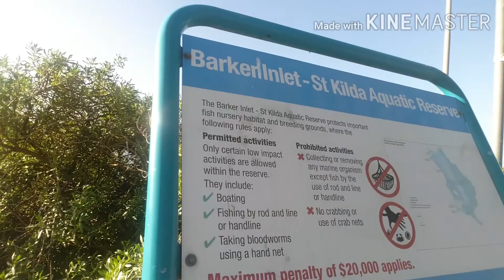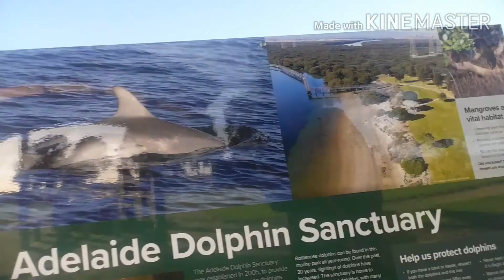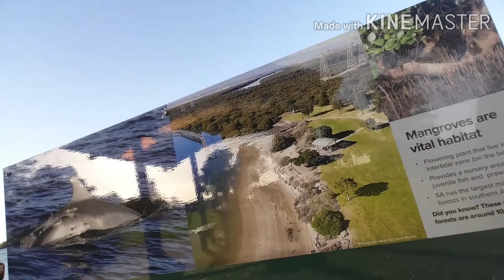Family Day out | Dolphin Sanctuary | Port Adelaide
Nice day in Winter. Sunny Day😉